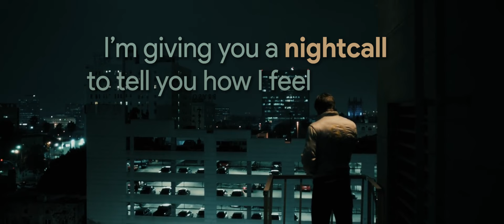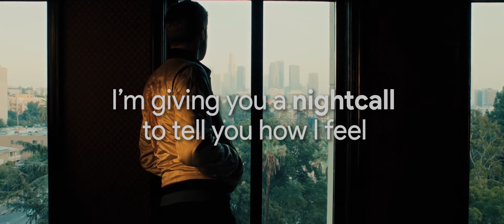London Grammar - Nightcall Lyrics (Drive)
A fanmade Drive tribute +
"Non Believer" unofficial lyrics video

Warning: The video may contain spoilers for the 2011 movie "Drive" directed by Nicolas Winding Refn.